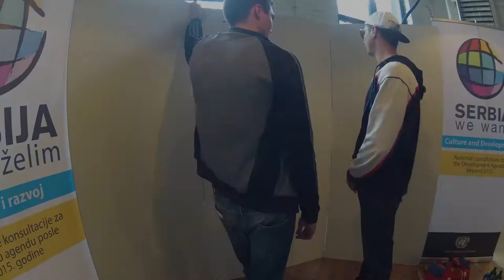UN Day celebration in Serbia 2014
During the UN Day celebration, young street graffiti artists “C6H6 KIDS” from Pancevo have created a mural themed "The Serbia We Want".